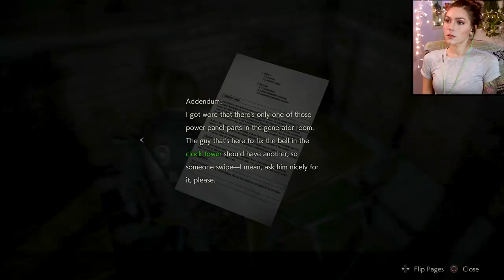William Birkin, Ada Wong & Too Many Doggos! (Leon B) | Resident Evil 2 Remake Pt. 12 | Marz Plays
In part 12, Leon makes his way through the basement, running into William Birkin along the way. Then in the process of needing a key card, we meet a mysterious women named Ada Wong.

Richard Y ▪ Kai B ▪ Dizzy ▪ iD ▪ Exskwerl ▪ Jeremiah S ▪ Nyjah M ▪ Raymond V ▪ Brandon H ▪ CountP ▪ Blake B ▪ Alex G ▪ M Eiffel ▪ Lucid▪ Alex G ▪ Ricky H ▪ Romil B  ▪ Dan M ▪ Joseph P ▪ NellY ▪ Mr. P ▪ Tino N ▪ Scott D ▪ Dolphin ▪ Marty ▪ JJ